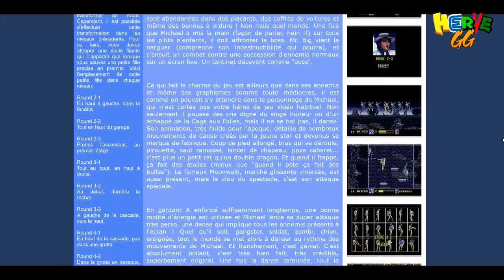LET'S PLAY Moonwalker (Megadrive) #5 (fin du jeu)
4e épisode Let's play consacré à "Moonwalker" sur Megadrive sortie en 1990.
L'un des 1ers jeux que je me suis refait à l'arrivée des émulateurs PC !

Étant un grand fan de Michael Jackson, je me devais d'aller au bout de ce jeu avec vous !

Bisous !

Extraits vidéos :

- Spot TV
Bande Annonce australienne du film "Moonwalker"

- Film

"Moonwalker" (MJJ Productions, Ultimate Productions)
"La Cité de la peur" (AMLF)

- Série
"Bob l'éponge" (Nickelodeon)

Emulateur :
Retroarch

Logiciel de capture :
OBS Studio